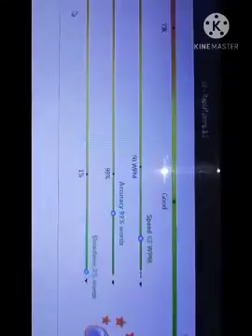My Typing speed in Computer Typing